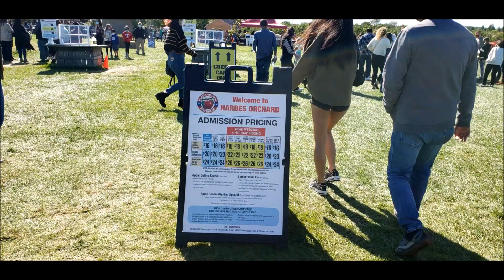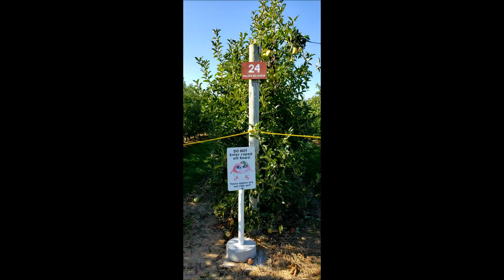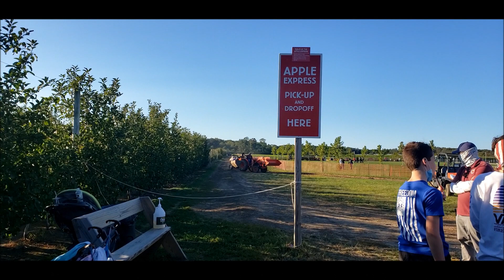Harbes Orchard apple picking_Riverhead NY_ Sept. 2020